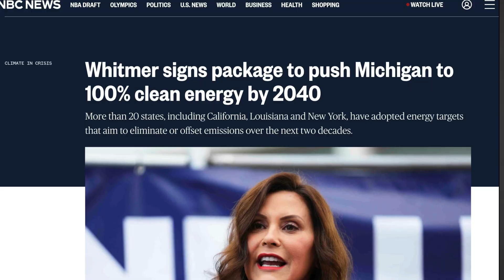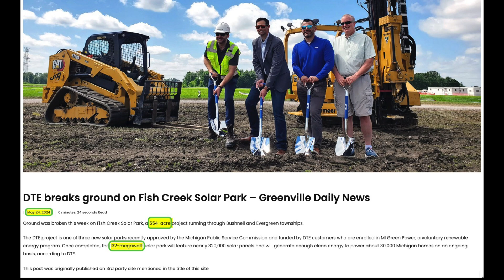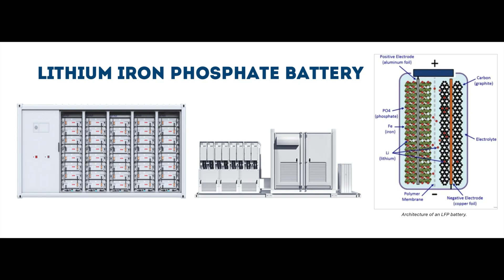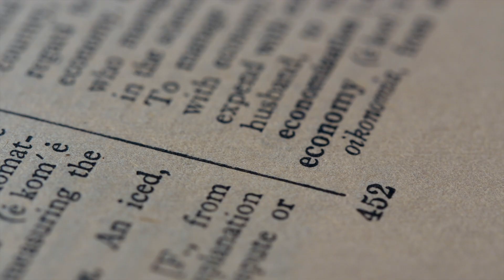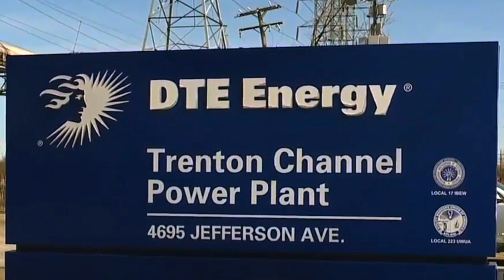Watch Michigan Transform: From Coal to Clean Energy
Join us as we witness a monumental shift in Michigan's energy landscape! In this episode, we say farewell to coal and embrace the future of renewable energy. See how a century-old coal power plant is transformed into a beacon for clean energy initiatives.

Mat Riley, a seasoned developer in the renewable energy sector, guides us through this transformation. His expertise shines as we dive into the significance of Michigan's new clean energy legislation, which mandates a full transition to renewable resources by 2040. This legislation is not only reshaping Michigan’s power production but also setting a precedent for environmental stewardship across the nation.

Let’s strive not just for success, but for significance in our actions.

📘 Recommended Best-Selling Books:

"Never Split the Difference" by Chris Voss:
Audio Book (Audible)
Hard Cover

"Start with No" by Jim Camp
Audio Book (Audible)
Hard Cover

"The Power of a Positive No" by William Ury
Audio Book (Audible)
Hard Cover

Start with Why: How Great Leaders Inspire Everyone to Take Action

Leaders Eat Last: Why Some Teams Pull Together and Others Don't

Simon Sinek 4 Books Collection Set (The Infinite Game, Start With Why, Leaders Eat Last, Find Your Why)

3 Books Series Start with Why Series: Start with Why ; Leaders Eat Last & Find Your Why

The Subtle Art of Not Giving a F*ck: A Counterintuitive Approach to Living a Good Life by Mark Manson

Everything Is F*cked: A Book About Hope

Two Book Combo - The Subtle Art Of Not Giving A F*Ck & Everything Is F*Cked By Mark Manson

Camera Gear Used:
Canon R6
Lens (RF 50mm f1.2)
DJI Mic 2

00:00 Introduction
00:32 Mat Riley: Renewable Developer
02:32 Why, How, What
06:07 The Big Bang!
07:56 Thank you!